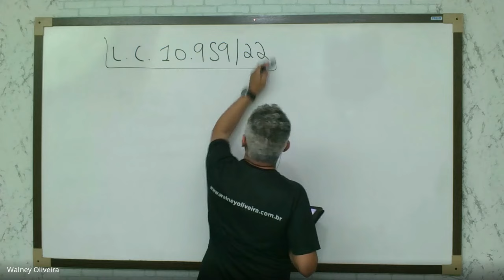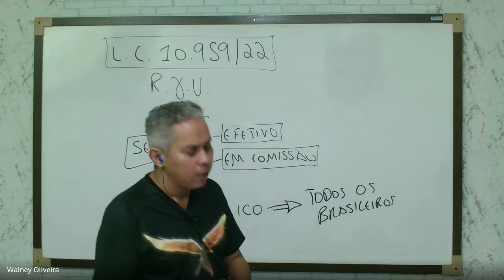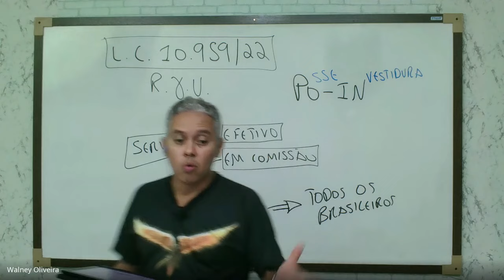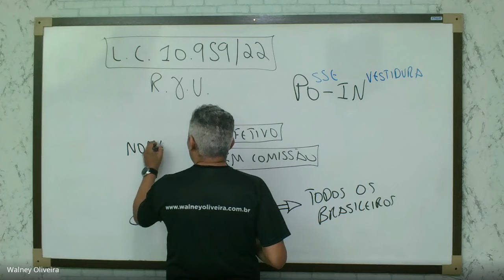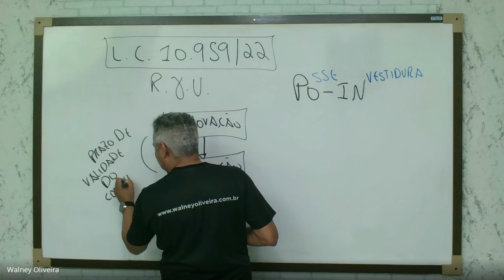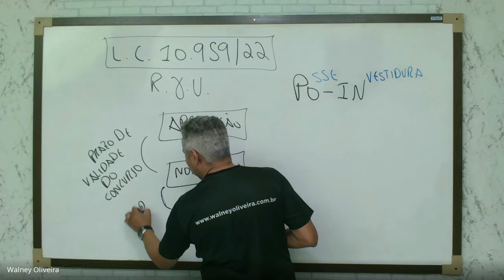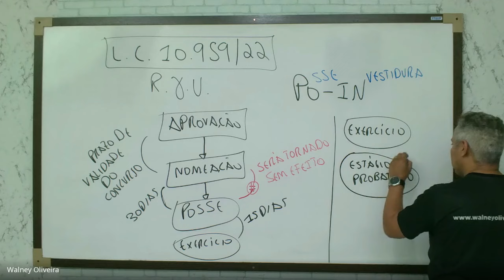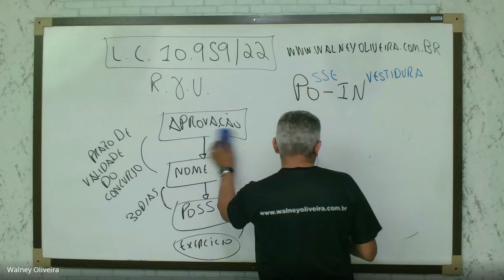AULÃO GRATUITO LEGISLAÇÃO PARA O CONCURSO DE TUCURUÍ 2024 LEI 10.959/22 RJU Prof. Walney Oliveira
Faça parte da Lista de Transmissão Gratuita do Whatsapp para receber mais dicas: 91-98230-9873.
Me siga no Instagram para mais dicas: _walneyoliveira.
Visite o meu site para adquirir materiais para o seu concurso